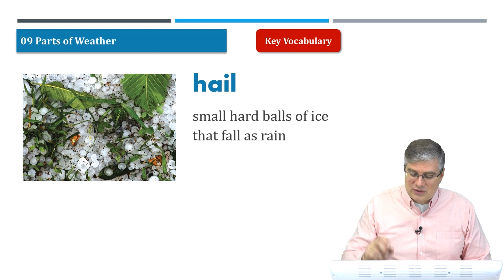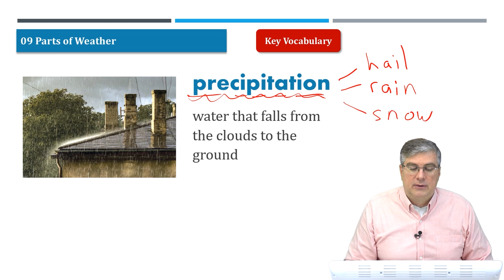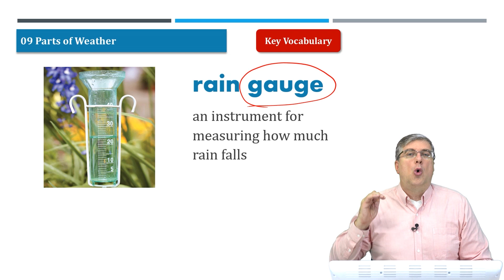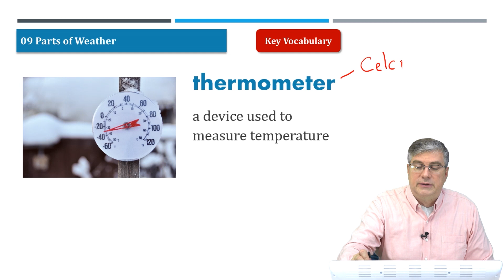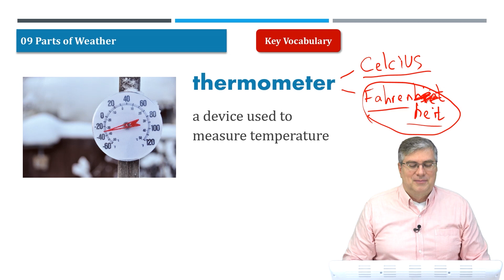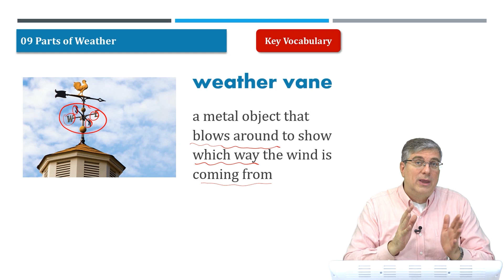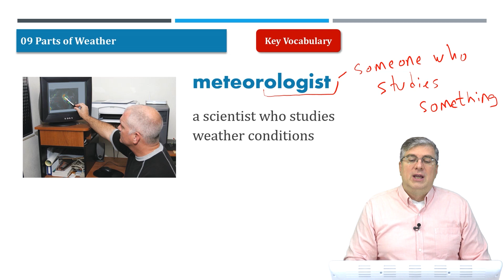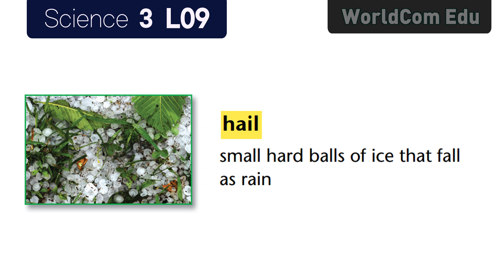6 Important English Vocabulary Words with pictures I Science 3. L09. Parts of Weather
key Vocabulary

hail :
small hard balls of ice that fall  as rain

precipitation :
water that falls from the clouds  to the ground

rain gauge :
an instrument for measuring  how much rain falls

thermometer :
a device used to measure temperature

weather vane :
a metal object that blows around to show which way the wind is coming from

meteorologist :
a scientist who studies weather
conditions

More Vocabulary